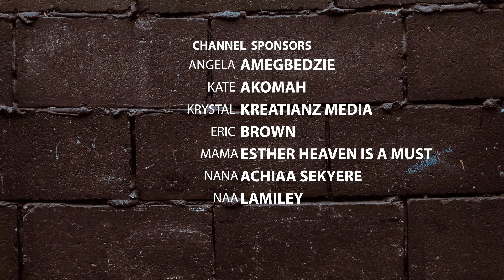Maame Yeboah Asiedu SHOTS F!RE ANUANOM THE TRUTH HURTS 😂😂😂 || SETH EKOW REACTION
Woman Kuum 2 Kids Seth Ekow React To Trending Video In Ghana
REV GOLD SHOTS F!RE ANUANOM THE TRUTH HURTS 😂😂😂 || SETH EKOW REACTION